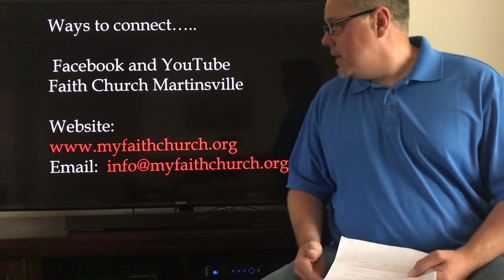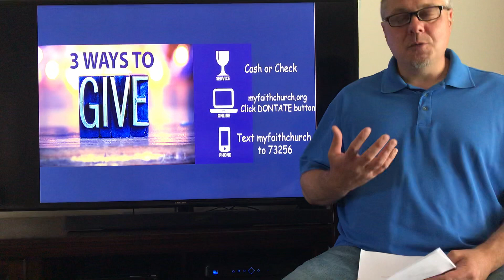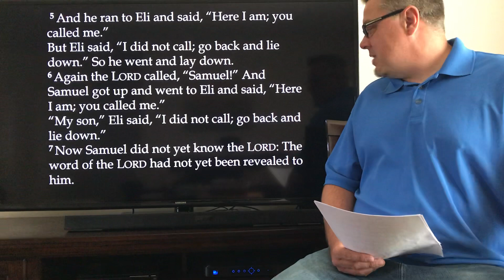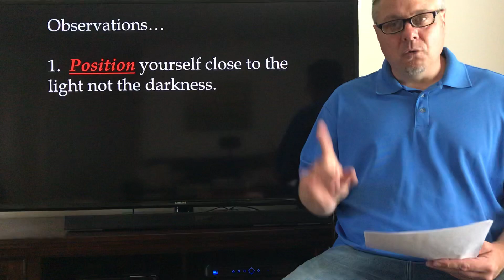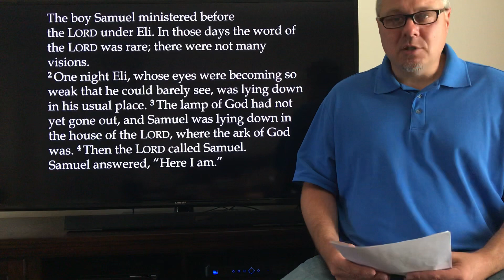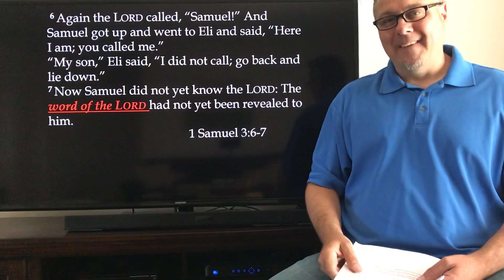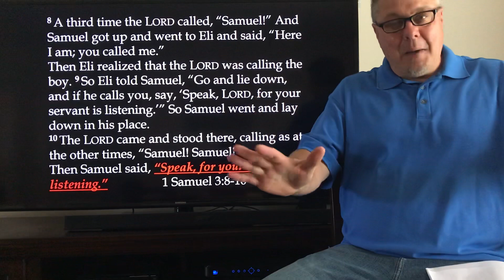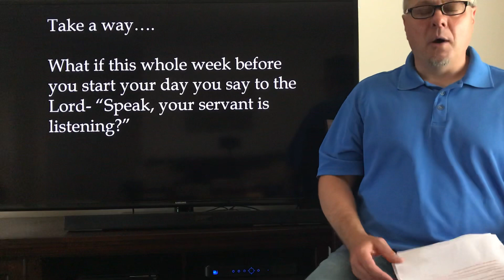5-24-20 “Hearing God’s Voice - Renewed Hope, Part Five”